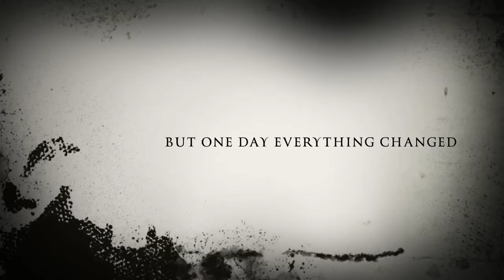The Cat Killer